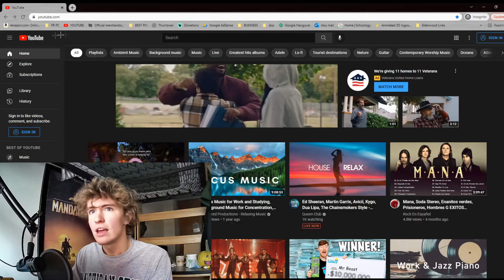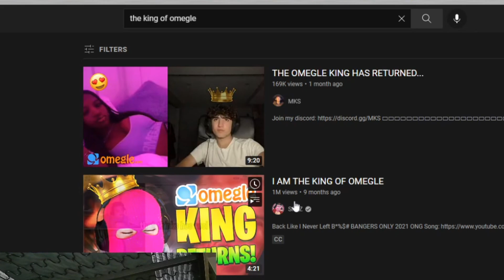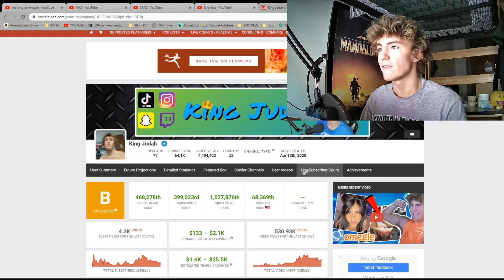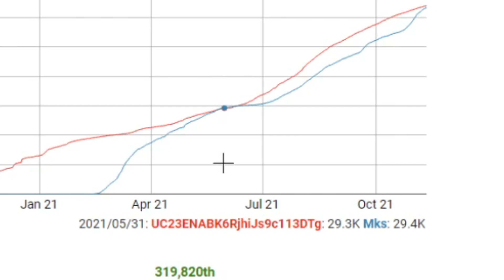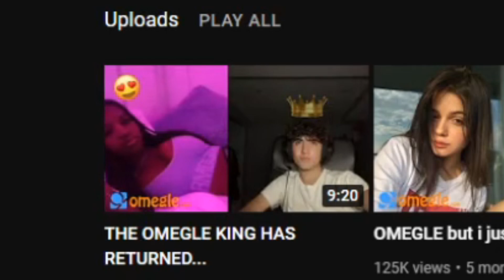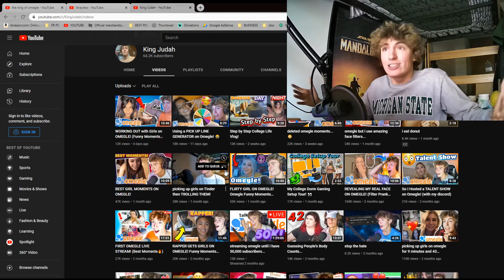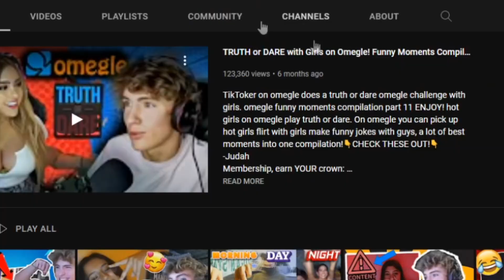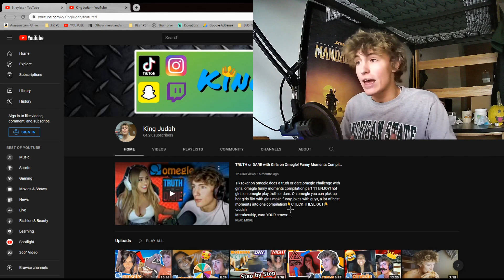THE BATTLE OF OMEGLE KINGS! 😈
the battle of omegle kings, me king judah, mks, spaz and other omegle youtubers all do omegle videos on youtube picking up girls talking to fun people on omegle... BUT WHO IS THE REAL KING OF OMEGLE!
-Judah
What is in this video?